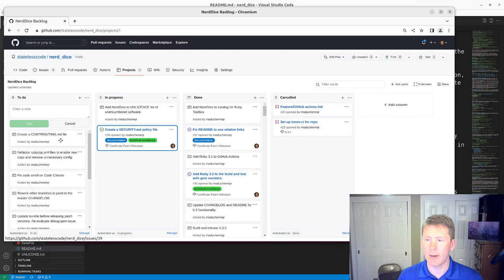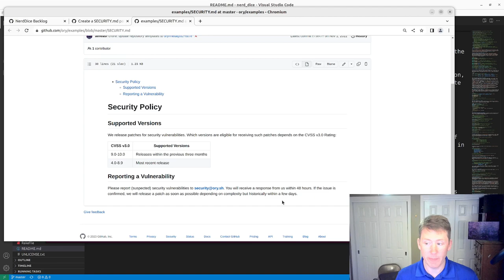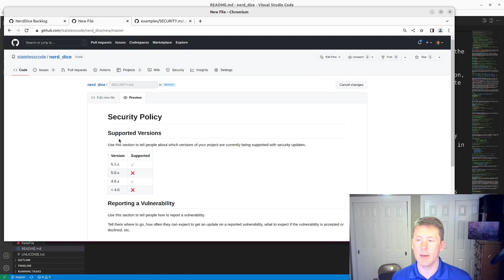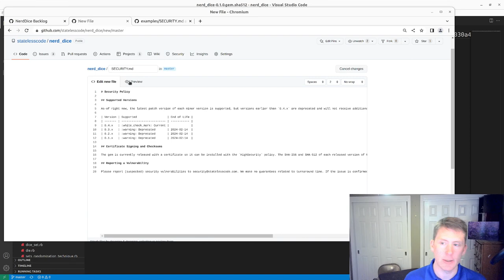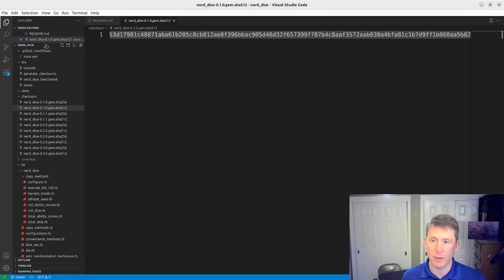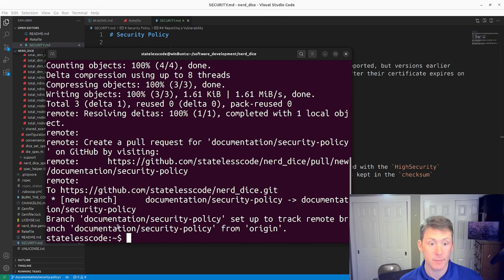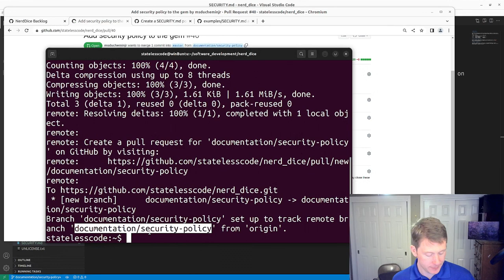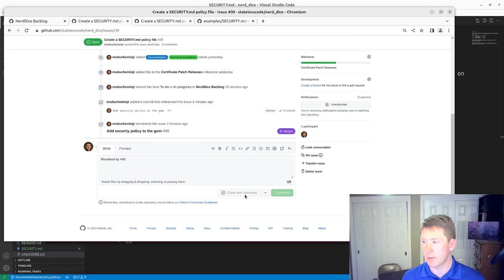Create a RubyGem 91: Add a Security Policy to the Gem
In this video, we add a security policy to the NerdDice gem.

Why would you want to set up a security policy? On an open source project, the public can read all your code, normal bugs, and other issues. In the event that a suspected or actual security vulnerability is discovered, you want to be able to provide people with a way to confidentially report these things so that you can investigate and fix those vulnerabilities without having that potential vulnerability published to the public while it is being fixed.

You can also use a security policy to inform your users about which versions of your project are still being supported to receive security updates. In our case we also use it to set expectations of when our support for old minor versions of the gem will sunset.

You can either directly commit the security policy file on GitHub, or you can copy the raw markdown into a file in your code editor and commit it as you would any other code.

Once our security policy gets, merged into master, the security tab gets updated to show that a security policy has been enabled for the project.

This video covers:
00:00:12 Introduction
00:00:50 Look at an example security policy
00:02:14 Use the security tab and click on set up a security policy
00:03:16 Use the GitHub markdown editor to draft the security policy and review results
00:05:31 Paste the raw markdown into a code editor, commit and push
00:07:41 Open and merge pull request
00:08:35 Demonstrate that security policy shows as enabled and close issue